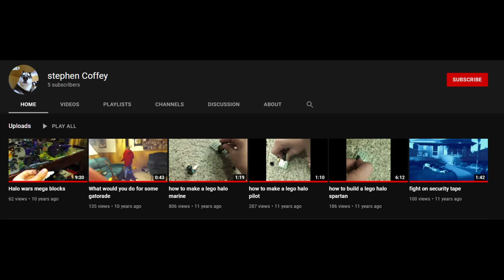Consuming trash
Reviewing a few videos.

give me a little idea and i'll plop some something special down.